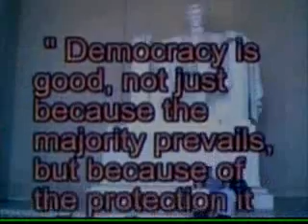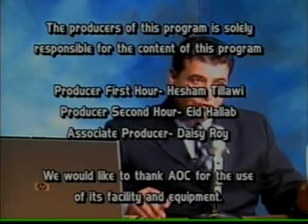The Hanging of Saddam with Israel Shamir, Larisa Alexandrovna, Abbasi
Hesham Tillawi talks with Israel Shamir who thinks America planned the hanging from A-Z, Larisa Alexandrovna and Ashraf Abbasi Excellent information to help you understand what really happened and why Saddam had to die.

Current Issues TV
Producer: Hesham Tillawi